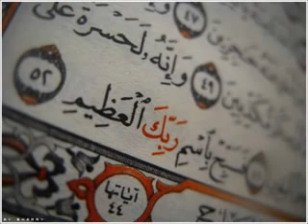سورة السجدة برواية خلف عن حمزة عبدالرشيد صوفي